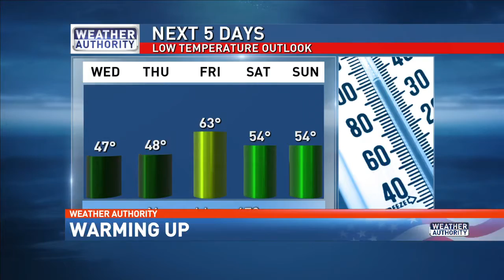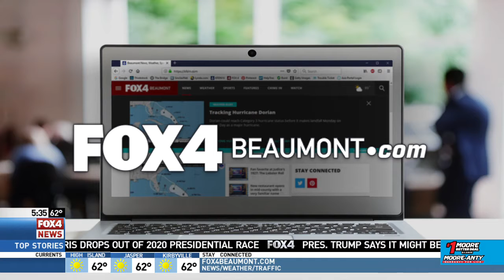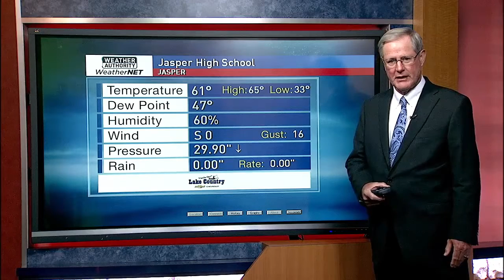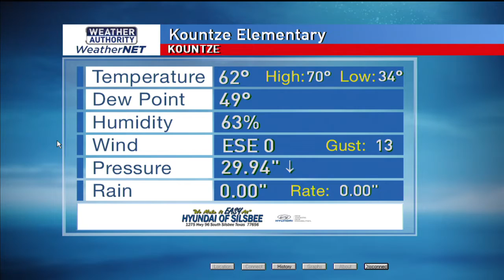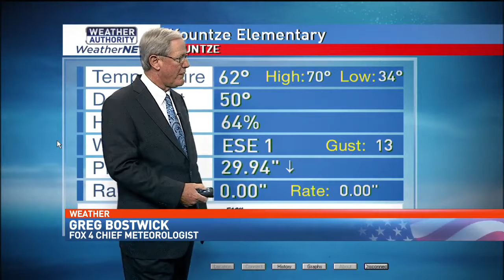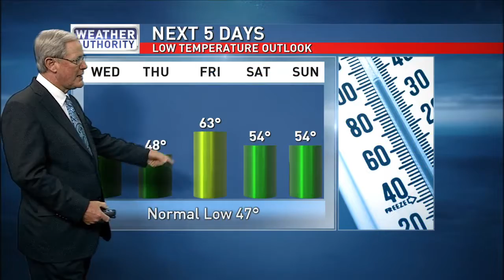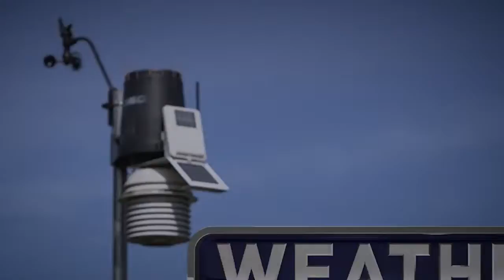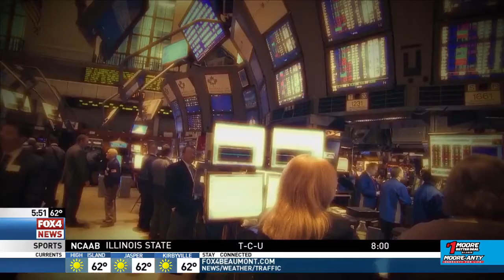Fox 4 News at 5:30 on 12/3/19